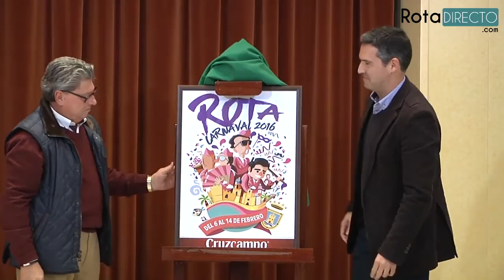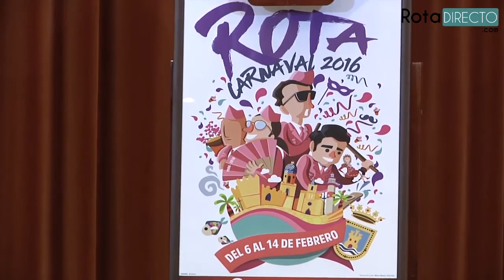Vídeo del acto completo de la presentación del Pregonero y Cartel del Carnaval roteño 2016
Toda la actualidad de Rota la tienes en un solo clic.